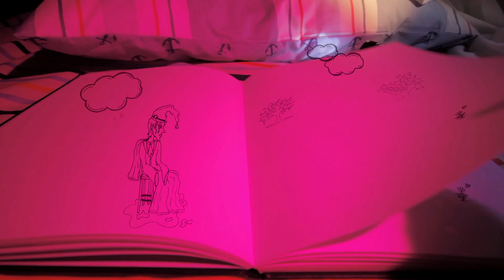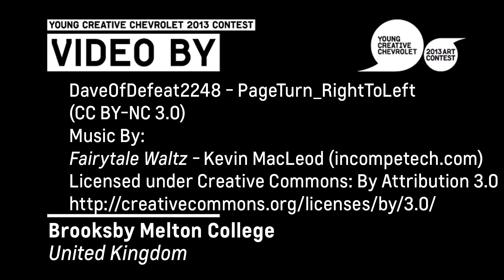Young Creative Chevrolet [2013]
National Winner of the Young Creative Chevrolet Competition in 2013. Assigned with a strict brief to make an entertaining and upbeat video in no longer than 90 seconds showing the rules of football and turn non followers into fans.

Credit - Producer, Writer, Cinematographer & Post Production
Filmed on Canon EOS 7D with Zeiss Planar Lenses